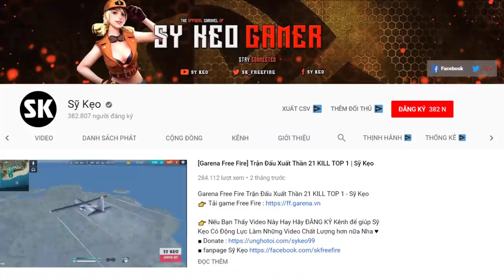[Free Fire] Trang Phục Chất Lấy Ngay TOP 1 | Sỹ Kẹo